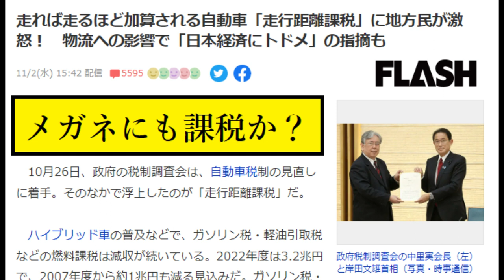【隠居TV】走行課税にメガネ税。もうなんでもありか？岸田増税クライシス